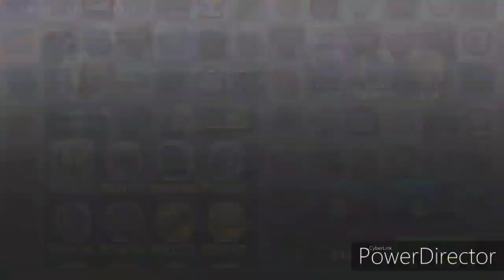600.000 m With Buggy LV.1 😱|16.122 Points in Frozen Dreams with VERY bad Parts| Hill Climb Racing 2